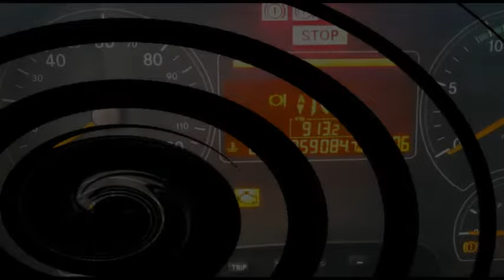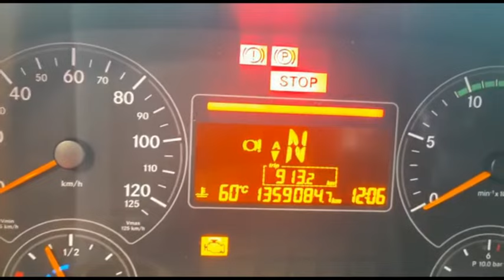Câmbio não engata marcha veja essa sacada Axor 2041 Mercedes-Benz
Este vídeo vai mostrar o defeito eletrico que fez o câmbio autômatizado ficar falhando sem entrar marchas